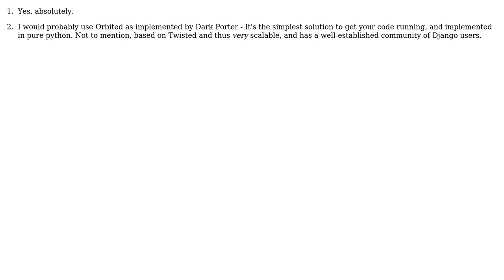Building Django app using Comet/Orbited on Apache, use mod_wsgi or mod_python?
With thanks & praise to God, and with thanks to the many people who have made this project possible! You are responsible for your own actions.